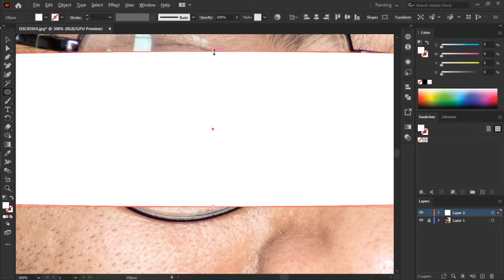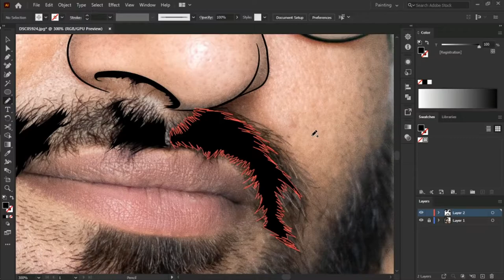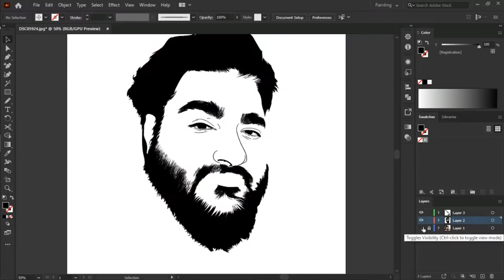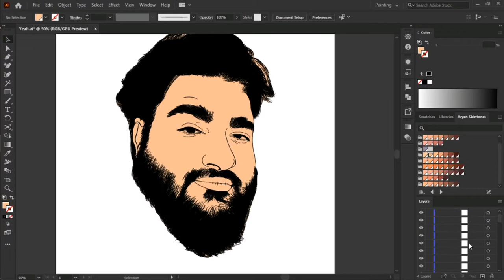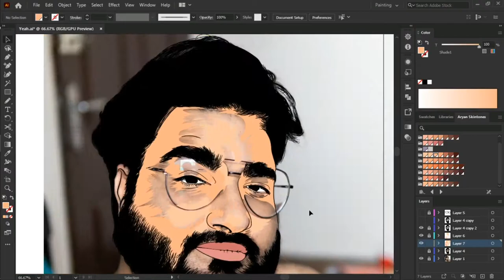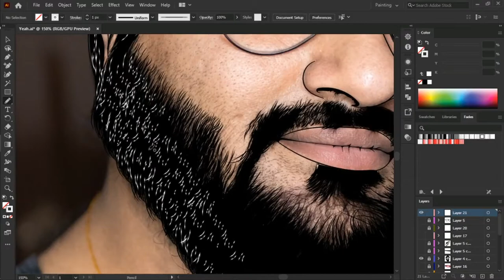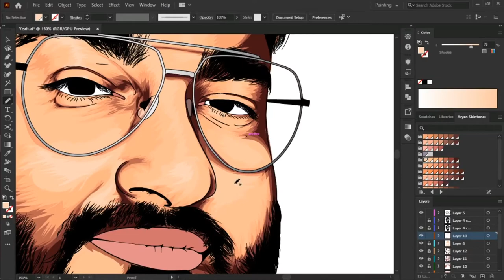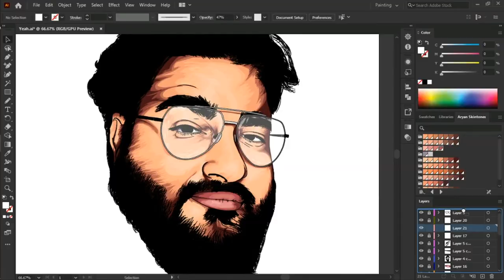Customer SpeedArt | Adobe Illustrator cc 2020 Tutorial